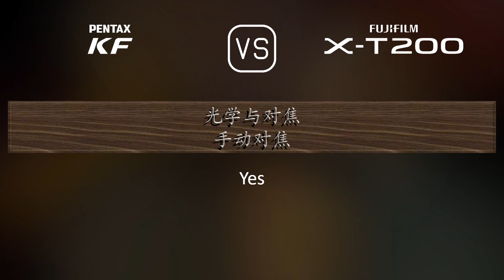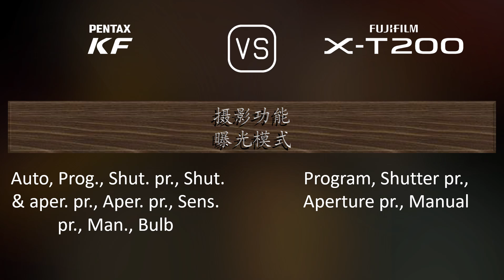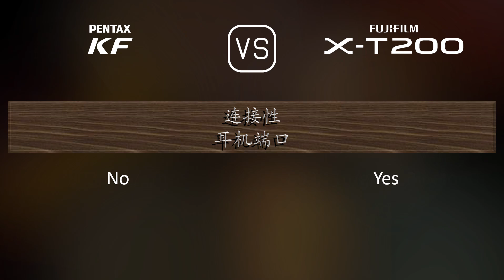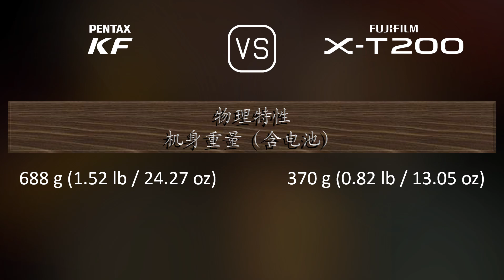Pentax KF 与 Fujifilm X-T200 的规格比较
本视频是 Pentax KF 与 Fujifilm X-T200 的功能概述和规格比较 (comparison of specifications)，希望对您有所启发。感谢您的支持。

00:25 推出
00:33 机身
00:40 传感器
01:01 图片
01:16 光学与对焦
01:41 屏幕
01:58 取景器
02:13 摄影功能
03:06 录像功能
03:20 贮存
03:24 连接性
03:49 物理特性
04:07 杂项